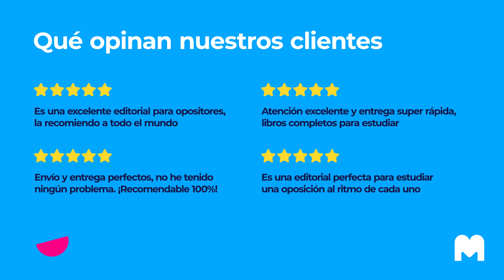OPOSICIONES POLICÍA NACIONAL 👉 ¡Plazas Convocadas para la Escala Básica! | MAD 📚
La convocatoria del Cuerpo Nacional de Policía para la Escala Básica continúa adelante en su progreso. ¿Tienes ya el material de preparación para enfrentarte a las pruebas con la garantía de MAD?